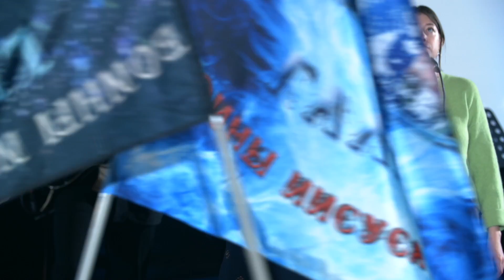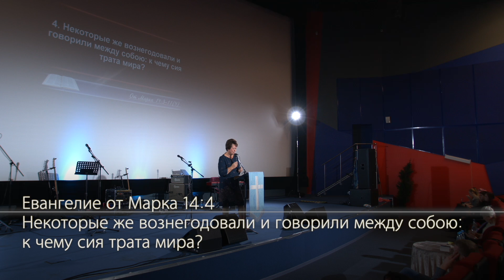Воскресное служение в церкви "Миссия "Свет Христа" - 31.10.2021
0:00 - заставка
0:00:15 - приветствие, Псалом 92, молитва - Дарья Чащина
00:01:15 - группа прославления: гитара и вокал - Максим Лукмазов, клавиши и вокал - Макс Лукмазов, эл. гитара - Марк Чащин, бас. гитара - Михаил Карпун, барабаны - Илья Биккулов, вокал - Артур Тямчик, вокал - Дарья Чащина, вокал - Анастасия Карпун
00:37:15 - молитва пастора Ольги Голиковой с группой прославления
01:20:48 - благословение детей, - Екатерина Бояркина
01:25:30 - благословение именинников, Нина Шестакова
01:28:45 - слово о жертвенном посеве - Ольга Голикова
01:37:13 - песня
01:41:55 - молитва, проповедь "Реформация. Предпосылки решений" - Ольга Голикова
02:40:08 - приглашение к покаянию, молитва, Ольга Голикова
02:47:46 - объявления,
02:51:50 - благословение в путь Книга Чисел 6:24-26 - Ольга Голикова